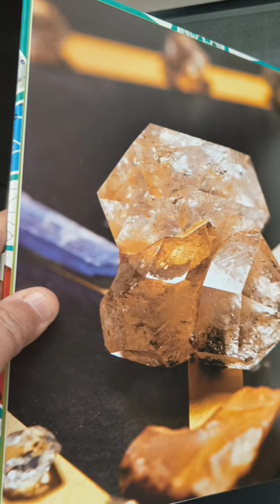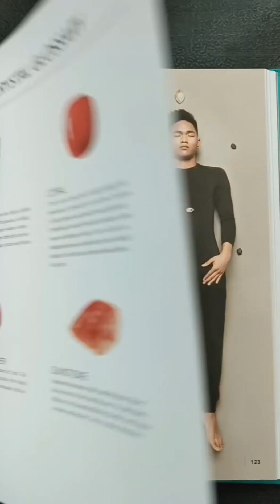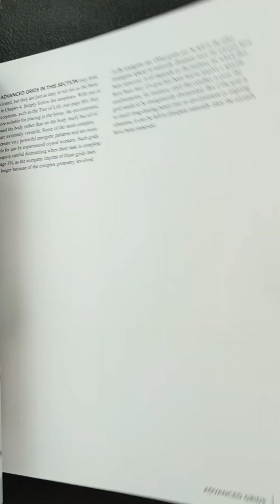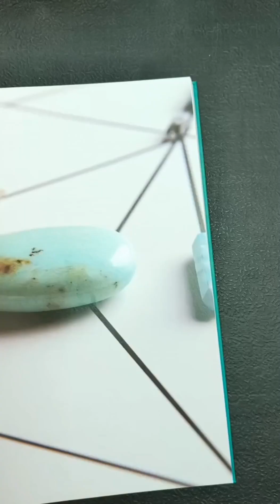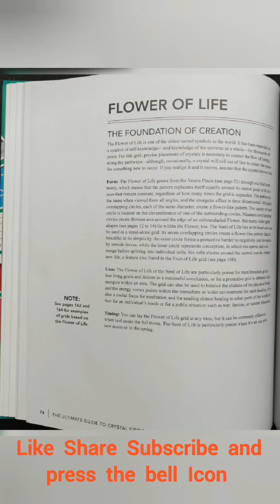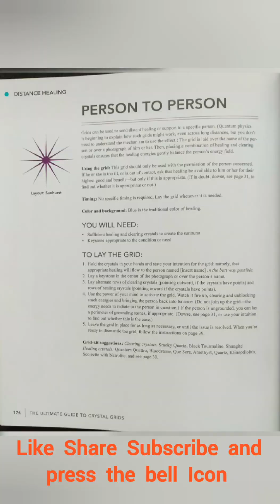The Ultimate Guide To Crystal Grids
*The Ultimate Guide To Crystal Grids Rs 1800/-*

Crystal grids are a powerful tool for tapping into the power of stones for healing protection, manifesting goals & intentions. The Ultimate Guide to Crystal Grids outlines the specifics of constructing an effective grid & working with sacred geometry. Learn to correctly set up, dismantle, & activate a grid as well as which crystals are most effective for specific grids & purposes.

Perfect for the novice & advanced grid practitioner alike, this beautiful guide features more than 50 grids designed by one of the world's leading crystal experts, Judy Hall.

• Beginner grids based on basic geometric shapes & templates so practitioners learn the fundamentals of grid creation.
• Advanced grids for deep healing & energy transmutation
• Grids for personal use including love, manifesting abundance, chakra balancing, determining career & life path & spiritual expansion.

Filled with hundreds of photos & illustrations, plus step-by-step guidance, this truly is the ultimate guide to harnessing the magic & power of crystals.